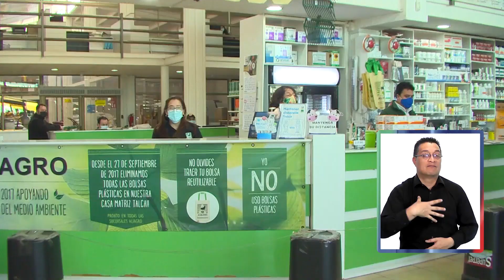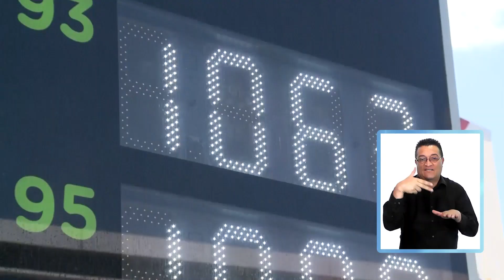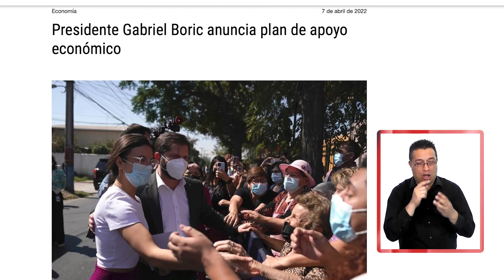Plan de apoyo económico "Chile Ayuda"